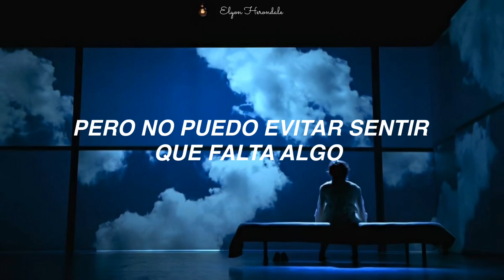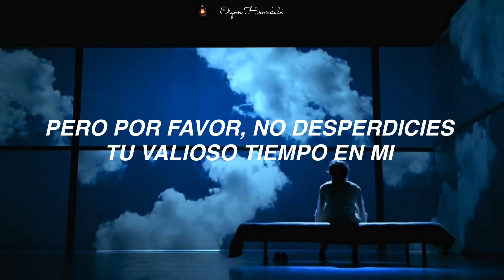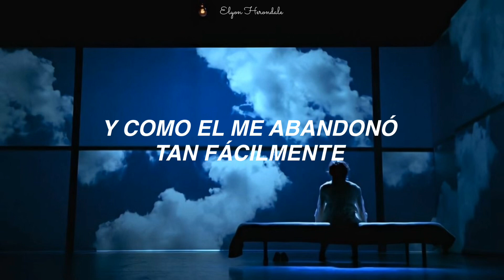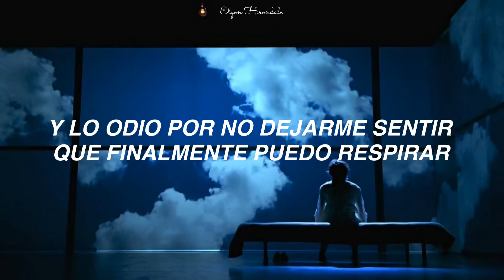Avery Lynch - To Love Someone Else (Letra en Español)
Letra:
You know you make me feel good
And that's something I don't take for granted lately, no
And those eyes, that smile, yeah it glows
But I can't help feeling like something's missing though
You're perfectly good
Probably better
But please don't waste your pretty time on me
'Cause I could fall for you if I wanted to
And I could get attached and love the hell out of you
Yeah I could fall for you if I let myself
But I don't think I'm ready to love someone else
And I hate him for not letting me feel like I can finally breathe
"I know this isn't easy"
That's all that people tell me
When you come out of a love as the one who's not enough
It feels like there's no healing
And you're perfectly good
Probably better
And I know you're probably best for me
I see the way you look at me and I hate it
You know that I would
You're so much better
But that's not enough
If I can't get over
The way he used to look at me
And how he left so easily